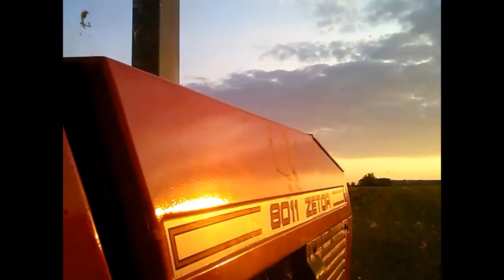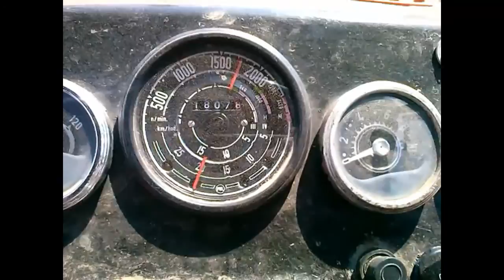||Gruberowanie 2013||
~~CZYTAJ OPIS~~Siemka dziś przedstawiam film z mojego gospodarstwa.Film zrobiony z nudów ,jaki jest taki jest, bo mało było materiałów. Z tej racji, że większość prac wykonywałem sam.
Myślę, że film sie spodoba.

W filmie wystapił:
Zetor 8011
Gruber Rolmako

Muza w intrze:
Two Steps From Hell - Strength Of A Thousand Men [Instrumental Core Remix]
Muza w filmie:
Mike Candys feat. Evelyn &amp; Tony T - Everybody